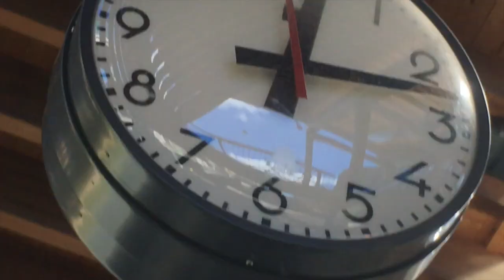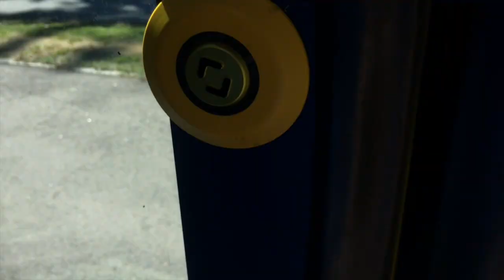Ble Nesten Kastet Ut Av En Svømmehal!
Første vlog av sommeren, skal laste opp hver eneste dag. Håper dere kommer til å like denne vlog serien her. Stor giveaway hvis vi kan få 1000 abonnomenter på denne kanalen.